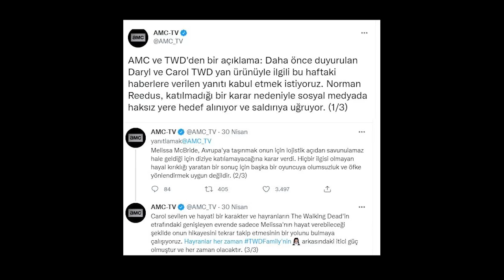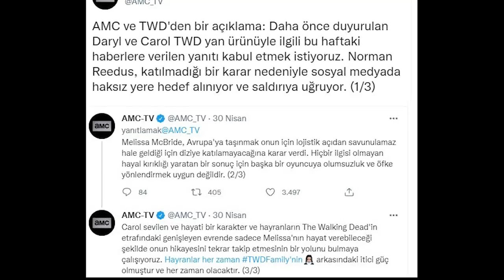Daryl Spin-OFF: Norman Reedus Büyük Tepkiler & Angela Kang Olmayacak!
Daryl Spin-Off olarak değiştirmek durumunda kaldığımız yeni dizinin Melissa McBride ayrılışıyla beraber bazı tepkileri de öne çıktı ve AMC bir açıklama yapmak zorunda kaldı.

Ayrıcalıklardan yararlanmak için ve en büyük desteği vermek için 5, 10 ve 15 TL gibi ücretlerle, kanalımın daimi üyelerinden olabilirsiniz:

► Kıyamet öncesi ve sonrasından en özel analizler, en güzel derlemeler, en iyi listeler, ve teorileri bu kanalda bulabilirsiniz!

🔔 Bu kanalda the walking dead 11 sezon incelemesi, the walking dead 11.sezon neler olacak,  the walking dead 11.sezon spoiler, the walking dead 11.sezon son bölüm analizi ve the walking dead 11.sezon teori ve ipuçlarını barındıran içerikler bulabilirsiniz!